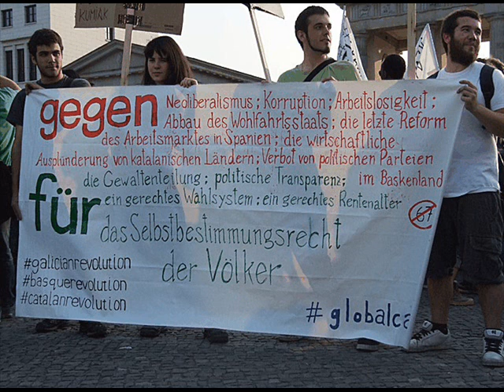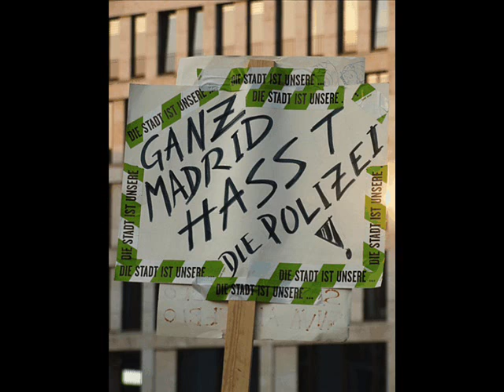"Toma La Calle" - Berlin Soundstrike supports "Democracia Real Ya"